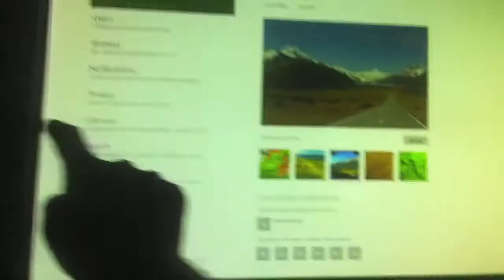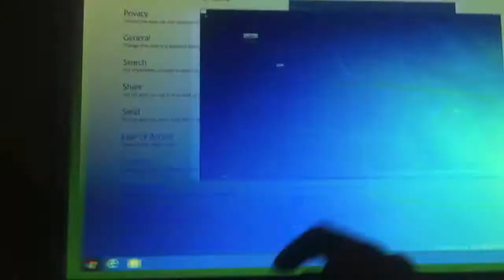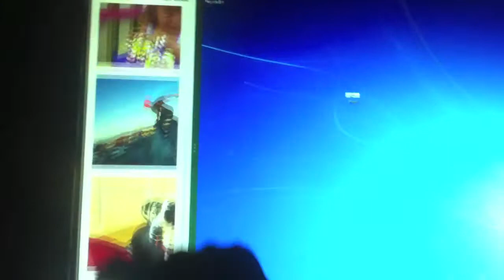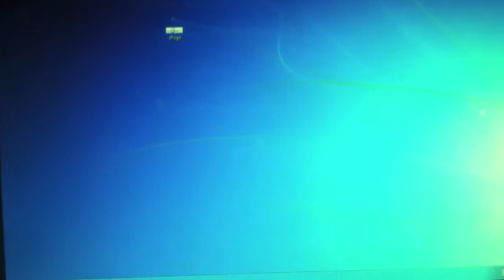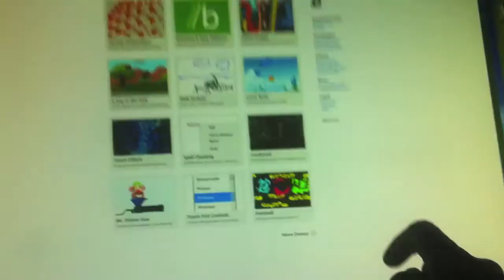Windows 8 Multi-Touch - TechRobotix ®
Windows 8 developer preview running on our hardware